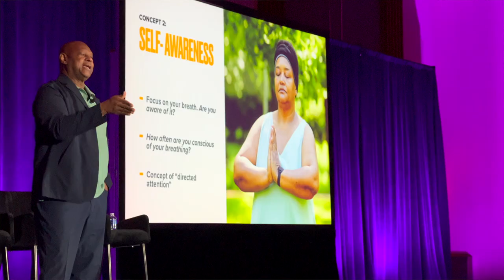George Mumford: Unlocked Book Trailer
A one-minute preview of George Mumford's new book "Unlocked: Embrace Your Greatness; Find The Flow; Discover Success", which will be published May 2, 2023 by @harperonevideo.

A world-renowned performance and mindfulness expert who has helped superstars such as Michael Jordan and Kobe Bryant transform their careers, offers proven strategies for unleashing our innate strengths, avoiding burnout, and discovering enduring success.

We all strive to find a state of flow in our lives — when our skills, expertise, and mindset are aligned and we can perform, unimpeded, at the highest level. George Mumford calls this being “unlocked”—a state anyone can achieve at any time.